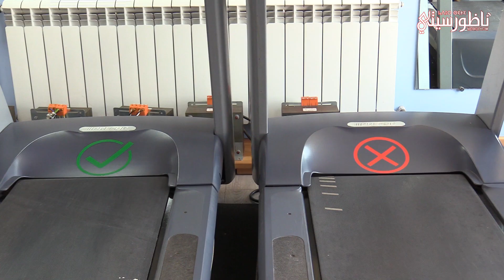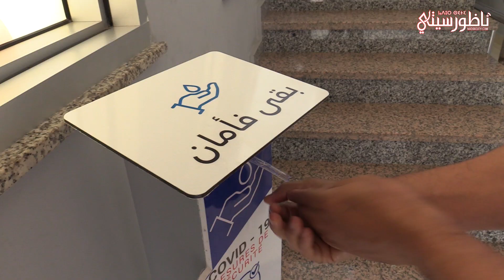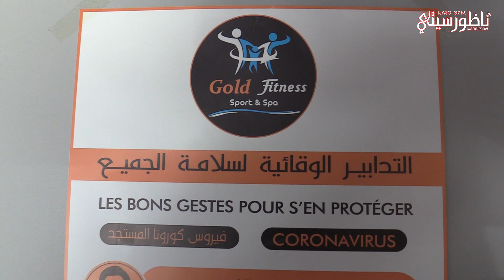هذه هي التدابير التي اتخذتها أكبر قاعة للرياضات بالجهة الشرقية